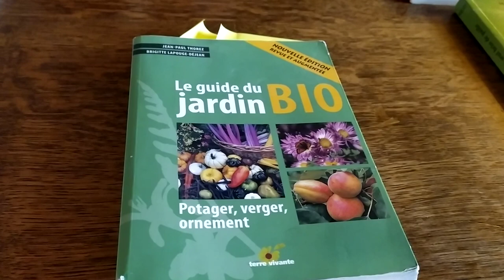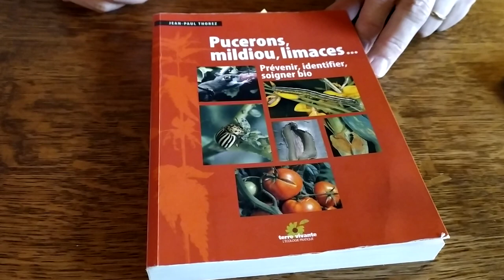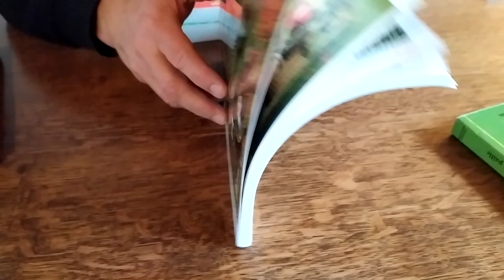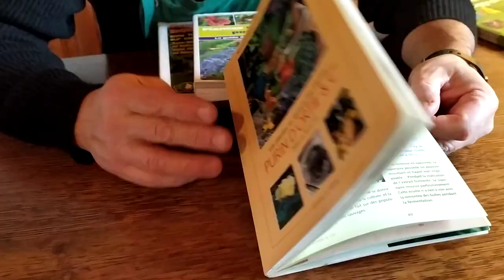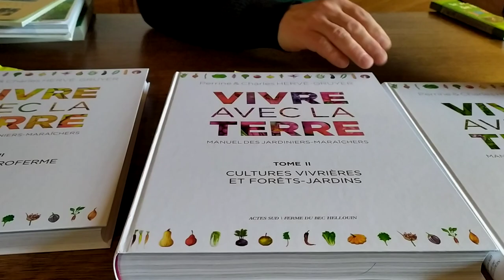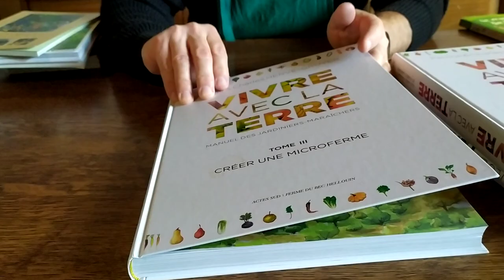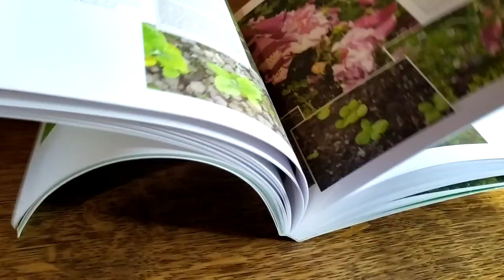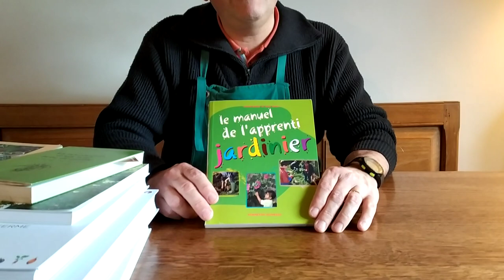Permaculture, Ecoculture, purin,plantes compagnes, potager quelle lecture ? Livre sympa et pas cher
Le jardin spontané Noémie Vialard edt: Delachaux et Niestlé

purin et compagnie éditions du terran
Plantes compagnes au potager bio terre vivante
Guide du nouveau jardinage Dominique Soltner
sans travail du sol
Jean Paul Thorez pucerons mildiou limaces
Jean Paul Thorez Le guide du jardin bio
La révolution d'un seul brin de paille Masanobu Fukuoka